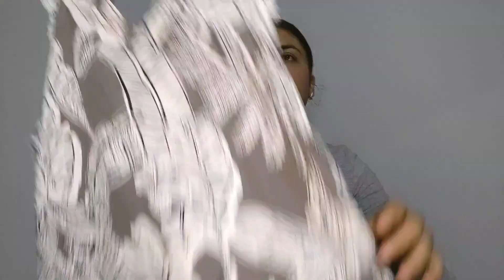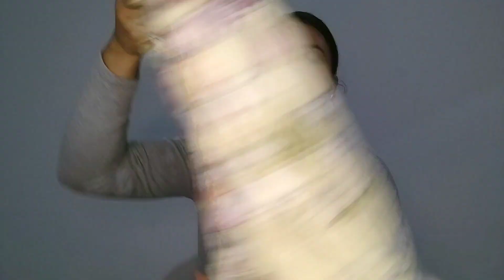Mega promoção de 15,00 cada Garimpo 😱🛍️19/09/22